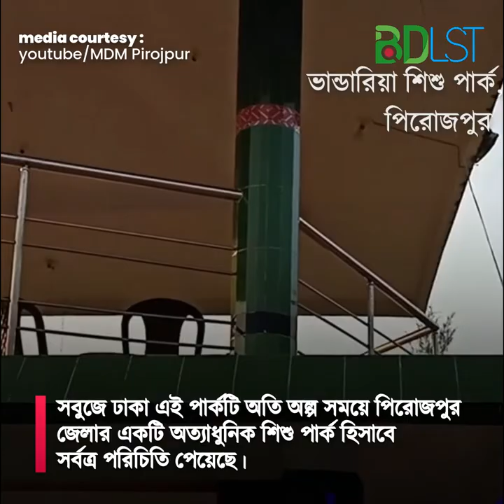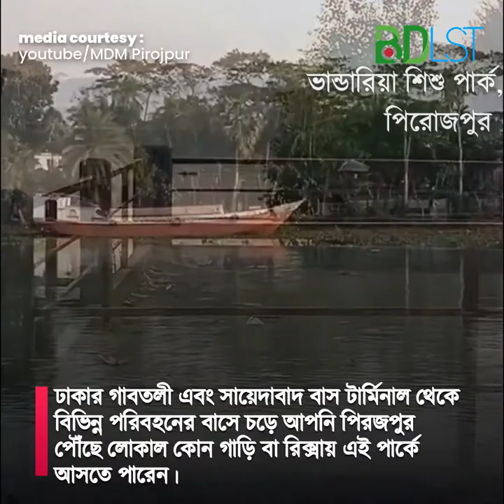পরিবার নিয়ে সুন্দর কিছু সময় কাটানোর জন্যে উপযুক্ত ভান্ডারিয়া শিশু পার্ক । পিরোজপুরে দর্শনীয় স্থান MB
পিরোজপুর জেলার ভান্ডারিয়া উপজেলা অবস্থিত ভান্ডারিয়া শিশু পার্ক (Bhandaria Shishu Park) একটি পারিবারিক বিনোদন কেন্দ্র। সব বয়সী দর্শনার্থীদের বিনোদনের উদ্দেশ্যে নির্মিত ভান্ডারিয়া শিশু পার্কে আছে বিভিন্ন ধরনের আকর্ষণীয় রাইড এবং বিভিন্ন প্রাণীর প্রতিকৃতি।

প্রায় ৩.৩৮ একর আয়তনের ভান্ডারিয়া শিশু পার্ক রয়েছে নানা প্রজাতির অসংখ্য গাছপালা ও ফুলের বাগান। সবুজে ঢাকা এই পার্কটি অতি অল্প সময়ে পিরোজপুর জেলার একটি অত্যাধুনিক শিশু পার্ক হিসাবে সর্বত্র পরিচিতি পেয়েছে।

কিভাবে যাবেন
ঢাকা থেকে সড়ক এবং নৌপথে সহজেই পিরোজপুর (Pirojpur) যাওয়া যায়। ঢাকার গাবতলী এবং সায়েদাবাদ বাস টার্মিনাল থেকে বিভিন্ন পরিবহনের বাস নিয়মিতভাবে সকাল ও রাতে পিরোজপুরের পথে যাত্রা করে।

গাবতলী থেকে সাকুরা পরিবহন (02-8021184) ও ঈগল পরিবহন (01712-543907) এর বাস প্রতিদিন সকাল এবং রাতে পিরোজপুরের উদ্দেশ্যে ছেড়ে যায়। আর সায়েদাবাদ বাসস্টাণ্ড থেকে দোলা পরিবহন (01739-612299), হামিম পরিবহন এবং বনফুল পরিবহনসহ বেশকিছু বাস সার্ভিসের গাড়ি ঢাকা হতে পিরোজপুরের পথে চলাচল করে।

নদী পথেও পিরোজপুর যাওয়ার সুযোগ রয়েছে। রাজধানী ঢাকার সদরঘাট নদীবন্দর থেকে প্রতিদিন সন্ধ্যা ৭ টায় লঞ্চ রাজদূত/পারাবত এবং রাত ৯ টায় স্টীমার অস্ট্রি্চ সদর ঘাট থেকে পিরোজপুরের উদ্দেশ্যে যাত্রা করে। ভান্ডারিয়া উপজেলা নির্বাহী অফিসারের কার্যা

??য় থেকে ১৫ থেকে ২০ টাকা রিক্সা ভাড়ায় মাত্র ১.৫ কিলোমিটার দূরে ভান্ডারিয়া থানার সামনে অবস্থিত ভান্ডারিয়া শিশু পার্কে যেতে পারবেন।

কোথায় থাকবেন
পিরোজপুর জেলায় রাত্রি যাপনের জন্য মোটামুটি মানের বেশকিছু আবাসিক হোটেল রয়েছে। এদের মধ ?যে হোটেল রিল্যাক্স (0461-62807), হোটেল রজনী (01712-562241), হোটেল অবকাশ (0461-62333), হোটেল ডালাস (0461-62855), হোটেল আল গালিভ (মিয়ারহাট বন্দর, নেছারাবাদ), হোটেল সিনথিয়া (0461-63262), হোটেল আল মদীনা (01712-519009), হোটেল শাহ নেওয়াজ (ইন্দেরহাট বন্দর) উল্লেখযোগ্য।

তথ্য সুত্রঃ

ভিডিও কারটেসিঃ